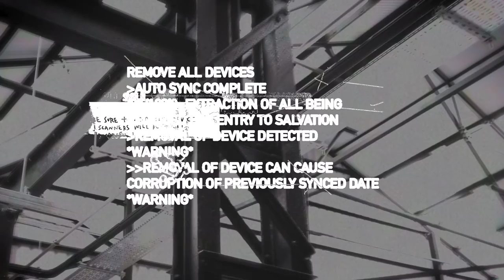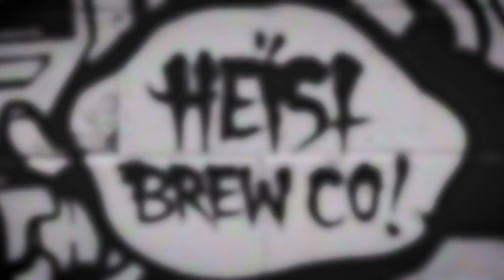Mila K - Beneath The Temple Of Salvation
Beneath The Temple Of Salvation

Hidden in the wreckage of a crumbling derelict sanctuary ship destined for Enlighten. Beneath the cathedral skeleton bow; warped and twisted from colliding into the scorched deserts. A relic of the analogue past, a dubbed VHS ritual painting recorded, frozen in time, the cassette floats amongst the debris ridden lagoon of crude fuel made from the bodies of the ships habitants.

A short promotional video of Mila K spray painting a large cyber punk infused street art / graffiti mural in Sheffield; filmed almost 2 years ago at Heist Brew Co  / Heist Brew Tap new bar room prior to opening. It was crazy watching this place transform from a roofless empty warehouse into the bar it's become.